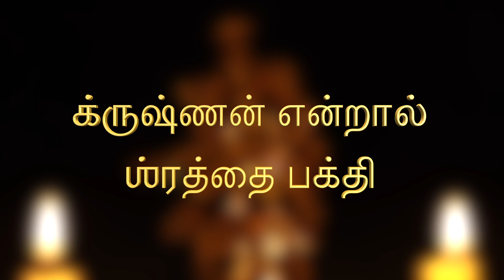கிருஷ்ணன் என்றால் | கிருஷ்ணன் பக்தி பாடல் | Krishna Songs Tamil | T S Ranganathan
In this video, we have made Lord Krishna Bhakti song "கிருஷ்ணன் என்றால்" sung divinely by T S Ranganathan to adherent followers of Lord Krishna.

On singing Krishna songs, anyone can attain extreme pleasure and calmness in their souls, and also it makes them feel very divine altogether.

Musical Krishna Bhajans constantly seizes people's interest and make them feel highly relaxed and joyful whenever they sing or hear Lord Krishna Radha songs.

Krishna songs help people in spreading positive things around them.

On singing Krishna Bhakti Padalgal, it suddenly boosts our energy level and keeps our physical & mental health very strong.

Krishna Bhajans helps people to maintain pure though flow in their minds. Also, People can gain high calmness, happiness, & peace who sing Krishna Radha songs regularly.

All kinds of bad vibrations, negative thoughts, fear, anxieties, & worries would get removed from people's lives and make them in catching the spiritual path if they sing or hear Lord Shri Krishna Bhajans on a routine basis.

So Let us everyone worship Lord Shri Krishna and Radha by singing Krishna Bhajans each and every day in order to spread happiness in their lives and also around the world.

Credits :
Music Arrangement & Singer
T S Ranganathan
Recording : Surang Studios
Sound Engineer : Senthil K
Percussions : Vikram
DOP : Sakthi
Video Editing : Bala